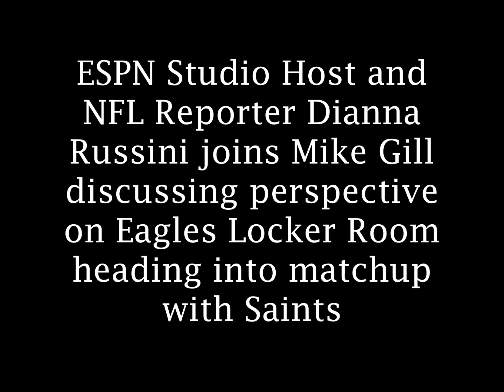Dianna Russini with perspective on Eagles Locker Room heading into matchup with Saints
ESPN Studio Host and NFL Reporter Dianna Russini joins Mike Gill
discussing perspective on Eagles Locker Room heading into matchup with Saints